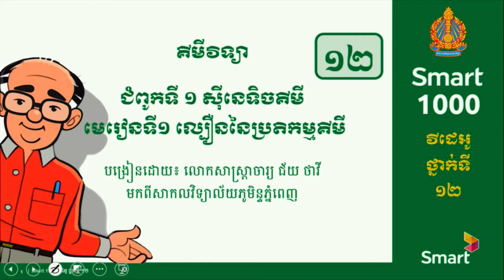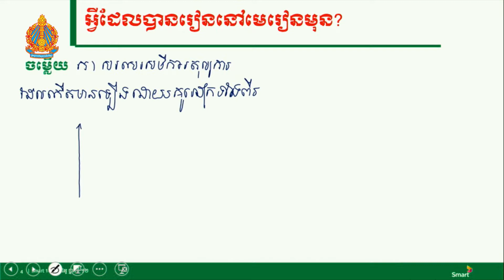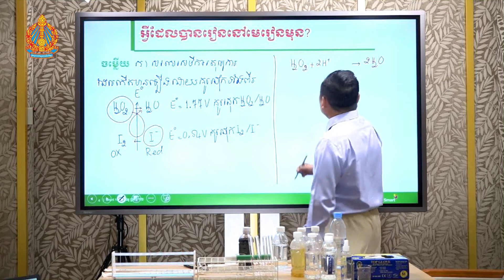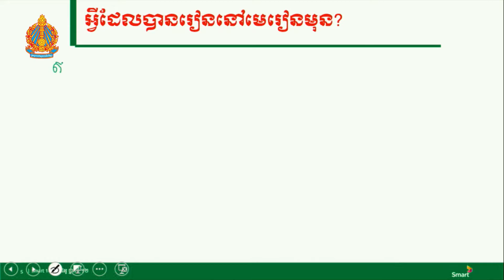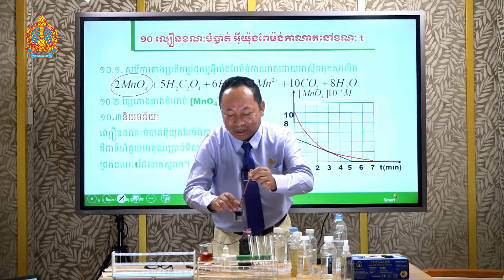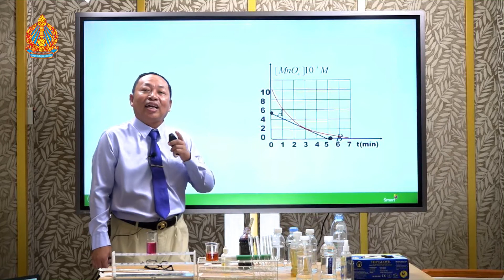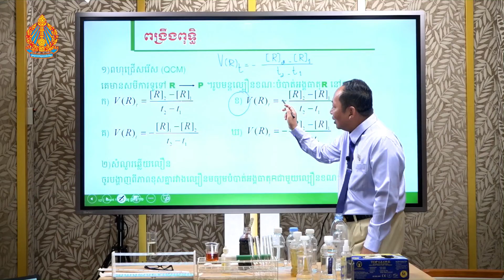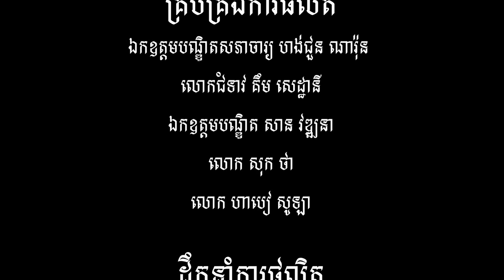គីមីវិទ្យា ថ្នាក់ទី១២ មេរៀនទី១៖​ ល្បឿននៃប្រតិកម្ម (ភាគទី៥)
បង្រៀនដោយ សាស្ត្រាចារ្យ ជ័យ ថាវី សាកលវិទ្យាល័យភូមិន្ទភ្នំពេញ